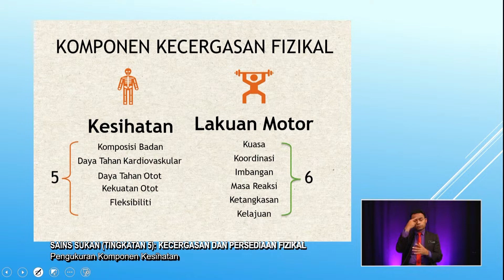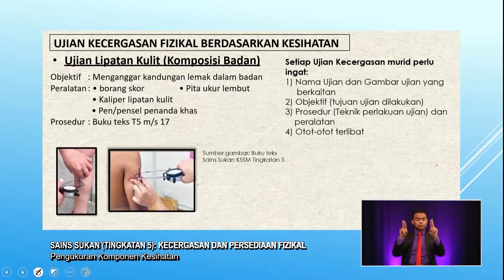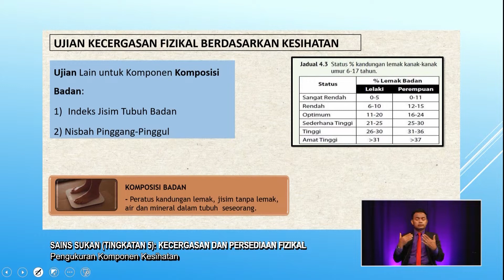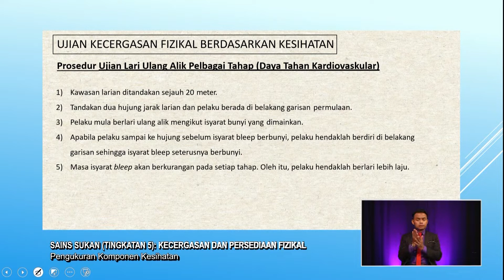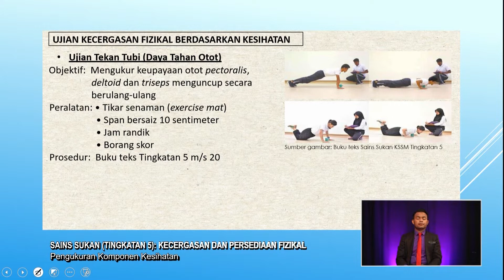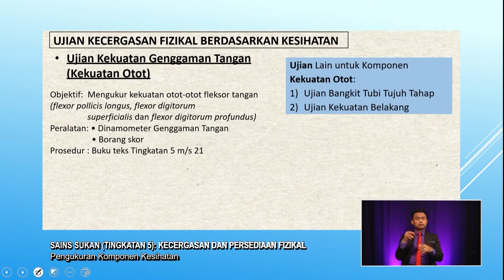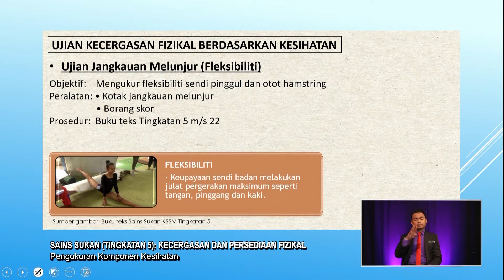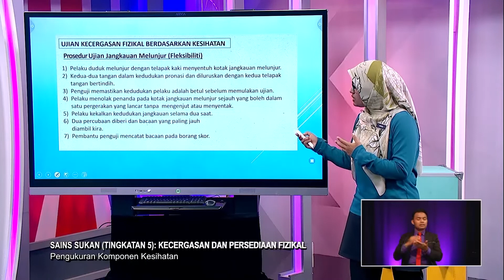Sukses SPM (2022) - Klip | Sains Sukan (Tingkatan 5) - Pengukuran Komponen Kesihatan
Episod ini berkonsepkan perkongsian teknik menjawab soalan bagi peperiksaan Sijil Pelajaran Malaysia (SPM) 2022 dan penekanan terhadap topik-topik penting yang berkemungkinan diajukan dalam peperiksaan SPM sebenar.

Guru: Noor Fariza Abdul Razak